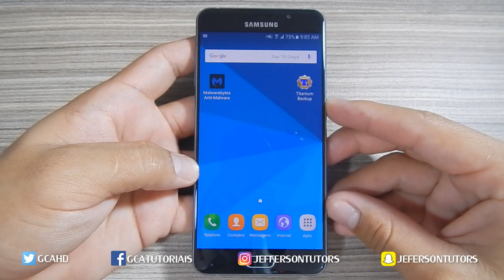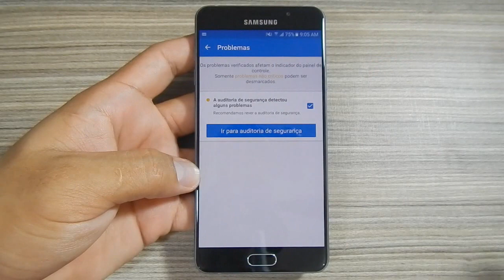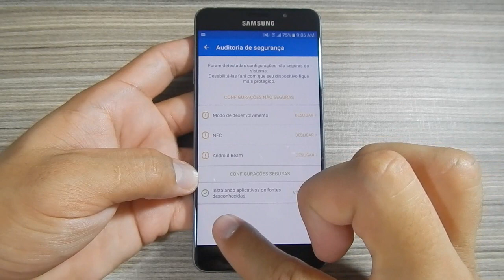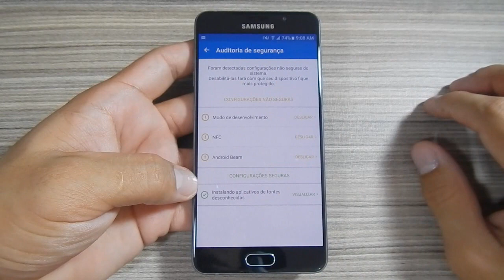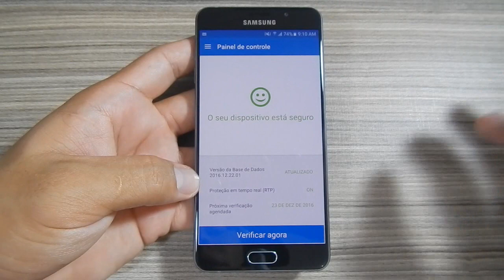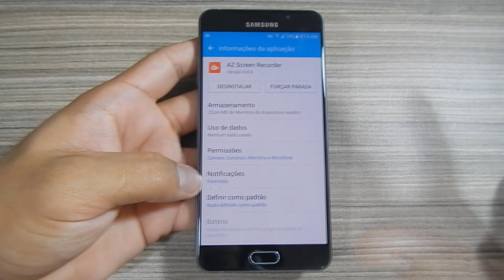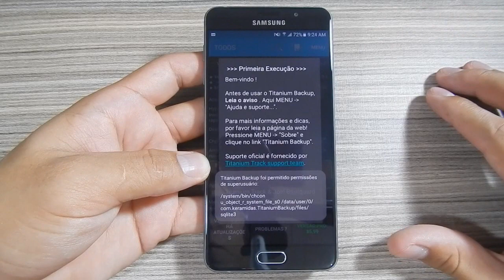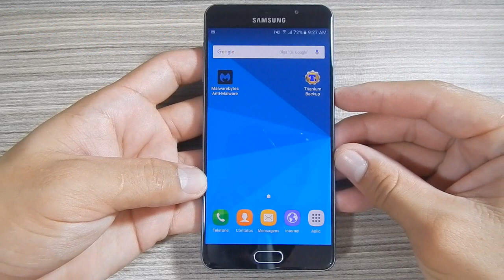Como Remover Vírus e Malwares do seu Android (Qualquer Celular ) Atualizado ‹2018›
Veja Neste Tutorial Como Remover Vírus e Malwares do seu Android (Qualquer Celular ) Atualizado ‹2018›
CLIQUE AQUI PARA SE INSCREVER:)
APPS↓
Malwarebytes Anti-Malware:
VÍDEOS↓
Como Fazer ROOT no android sem PC:

● Não cruze os braços diante de uma dificuldade, pois o maior homem do mundo morreu de braços abertos!

● Um Grande Abraço a Todos e Valeu!